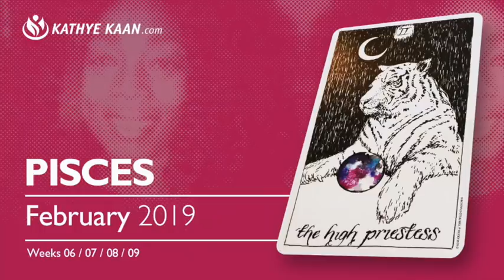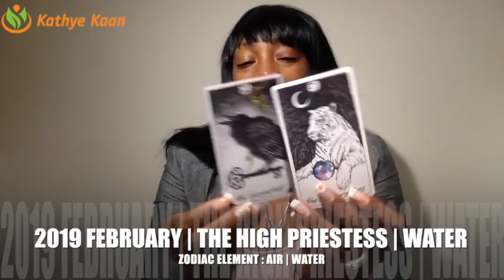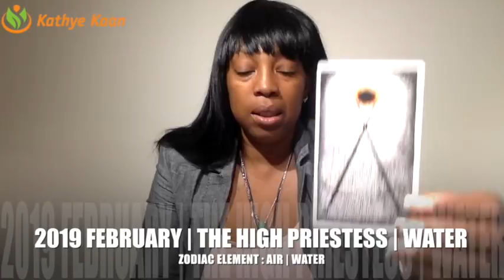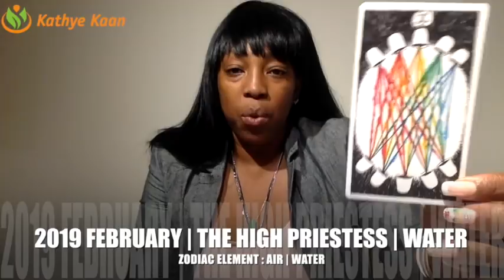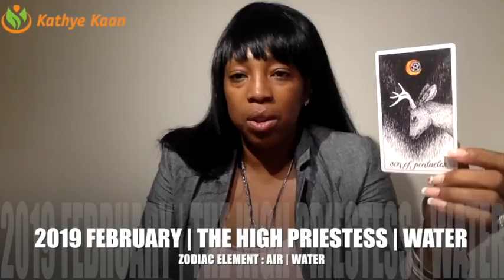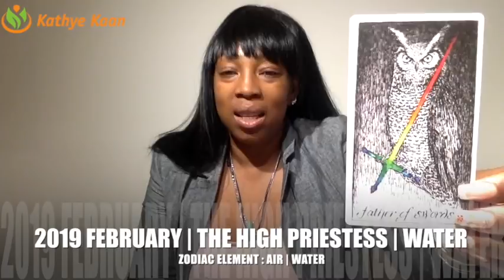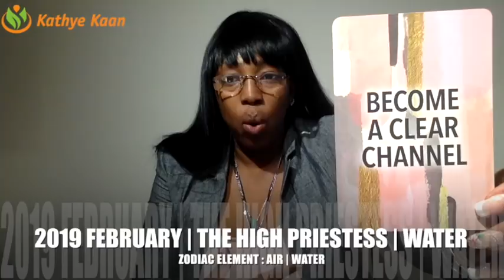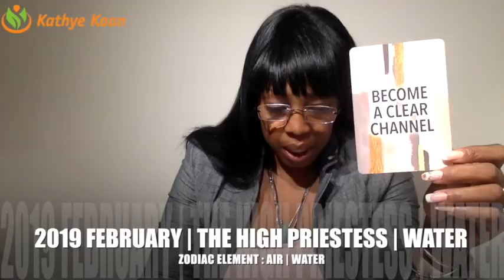PISCES FEBRUARY 2019 | WOW! FORTUNE IS ON YOUR SIDE | MONEY MONEY MONEY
Watch the full & extended part of the Pisces February 2019 Reading on demand:

Find out what the month of February has to offer for you Pisces signs. I use a combination of my gift,  tarotcards, numerology and astrology to provide monthly energy vibration readings for all Zodiac Signs.

1-on-1 Live private chat on Youtube. I will pull cards for you per request and you can enter information and questions in the chatbox. I offer 10, 20, and 30 minutes options:

Read my eBook ‘Removing The Veil Of Illusion - A Guide To Ascension’: